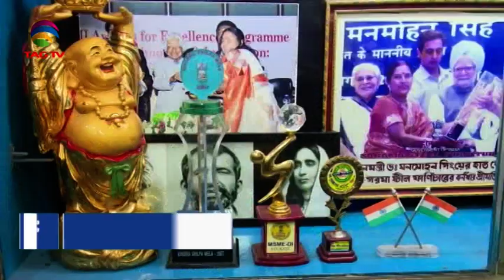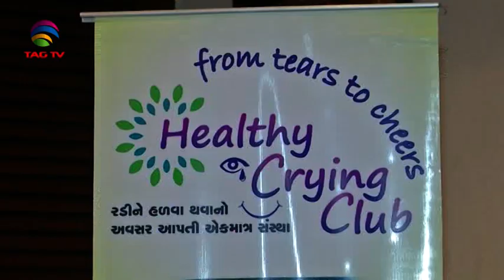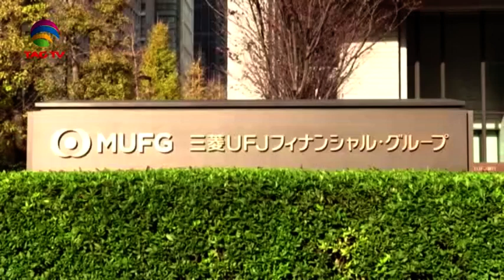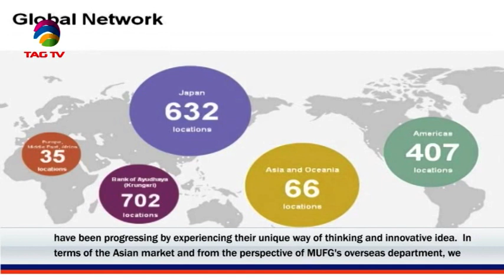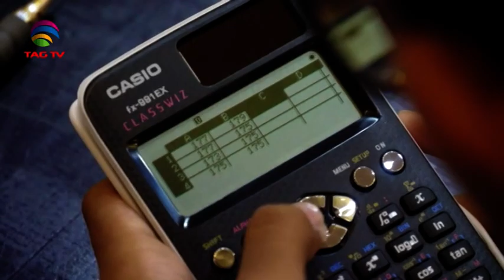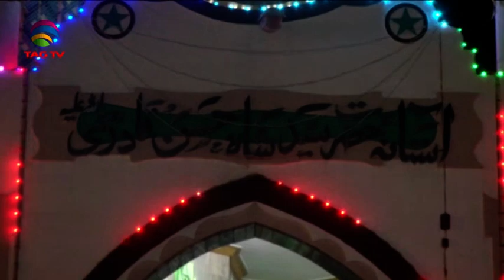'My India' Show featuring India's Mosaic @TAG TV Saturday Special Magazine Show - Jan 04, 2019